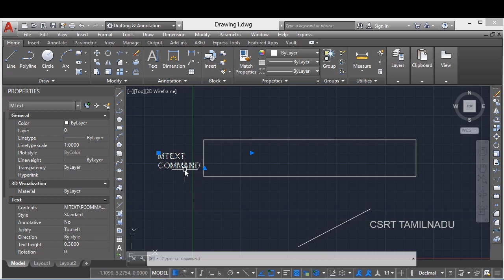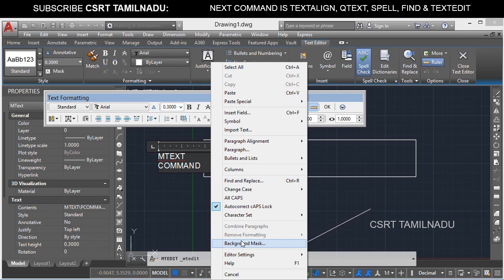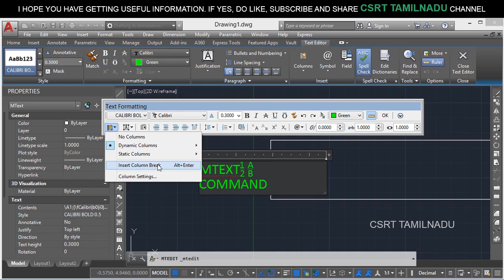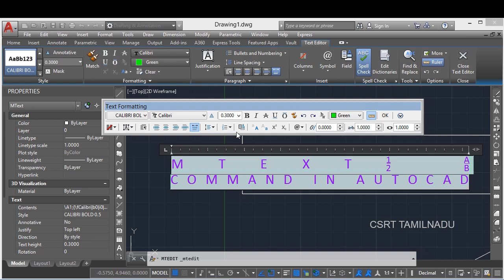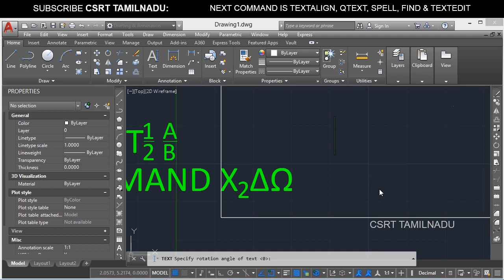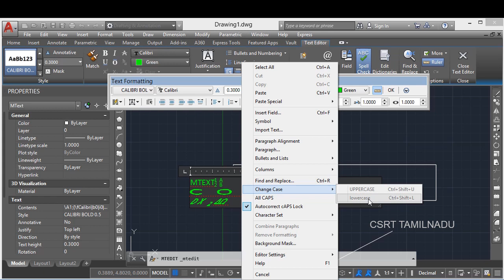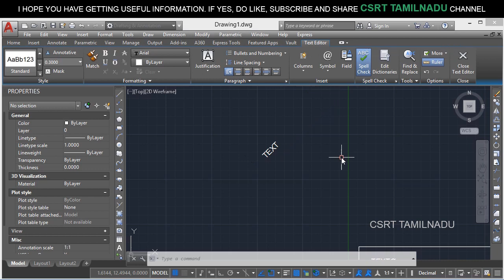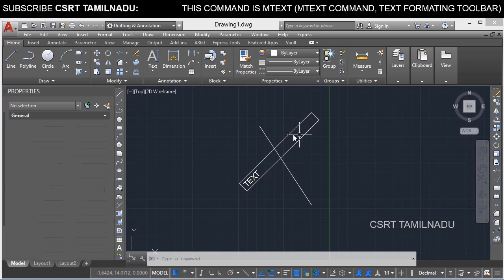24 (DRAW TOOL) (T) MTEXT COMMAND, MATCH TEXT FORMATTING, STACK, SUPERSCRIPT, SUBSCRIPT etc..,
MTEXT COMMAND IN AUTOCAD ALL OPTIONS, TEXT FORMATTING TOOLBAR ALL OPTIONS, HEIGHT, JUSTIFY, ROTATION, LINE SPACING, STYLE, WIDTH AND COLUMNS OPTIONS.

DRAW TOOL.

MTEXT COMMAND IN AUTOCAD,
HOW TO ACCESS MTEXT COMMAND IN AUTOCAD,
HOW TO USE MTEXT COMMAND IN AUTOCAD,
USES OF MTEXT COMMAND IN AUTOCAD,
WHAT IS MULTILINE TEXT,
MULTILINE TEXT COMMAND IN AUTOCAD,
TEXT FORMATTING TOOLBAR IN AUTOCAD,
HEIGHT OPTION IN MTEXT COMMAND IN AUTOCAD,
LINE SPACING OPTION IN MTEXT COMMAND IN AUTOCAD,
STYLE OPTION IN MTEXT COMMAND IN AUTOCAD,
WIDTH OPTION IN MTEXT COMMAND IN AUTOCAD,
COLUMNS OPTION IN MTEXT COMMAND IN AUTOCAD,
ROTATION OPTION IN MTEXT COMMAND IN AUTOCAD,
JUSTIFY OPTION IN MTEXT COMMAND IN AUTOCAD,
DRAW TOOL TEXT OPTION IN AUTOCAD,
TEXT FORMATTING TOOLBAR NOT SHOWING,
HOW TO CHANGE TEXT STYLE IN AUTOCAD,
HOW TO CHANGE FONT NAME IN AUTOCAD,
HOW TO CHANGE FONT STYLE IN AUTOCAD,
HOW TO CHANGE TEXT HEIGHT IN AUTOCAD,
HOW TO CHANGE TEXT WIDTH IN AUTOCAD,
HOW TO BOLD TEXT IN AUTOCAD,
HOW TO ITALIC TEXT IN AUTOCAD,
HOW TO STRIKE THROUGHT TEXT IN AUTOCAD,
HOW TO UNDER LINE TEXT IN AUTOCAD,
HOW TO OVER LINE TEXT IN AUTOCAD,
HOW TO APPLY COLOR IN  TEXT IN AUTOCAD,
HOW TO STACK TEXT IN AUTOCAD,
HOW TO TYPE 1/2 IN AUTOCAD,
HOW TO TYPE A/B IN AUTOCAD,
HOW TO TYPE X/Y IN AUTOCAD,
HOW TO MATCH TEXT FORMATTING IN AUTOCAD,
RULER OPTION IN TEXT FORMATTING TOOLBAR,
COLUMN OPTION IN TEXT FORMATTING TOOLBAR,
MTEXT JUSTIFICATION OPTION IN TEXT FORMATTING TOOLBAR,
DISTRIBUTE OPTION IN TEXT FORMATTING TOOLBAR,
HOW TO SPECIFY TEXT IN SOME LOCATION ONLY
HOW TO INSERT SERIAL NUMBER IN TEXT IN AUTOCAD,
NUMBERING OPTION IN TEXT FORMATTING TOOLBAR IN AUTOCAD,
INSERT FIELD OPTION IN TEXT FORMATTING TOOLBAR IN AUTOCAD,
HOW TO INSERT DATE AND TIME IN AUTOCAD,
SUPERSCRIPT OPTION IN TEXT FORMATTING TOOLBAR IN AUTOCAD,
SUBSCRIPT OPTION IN TEXT FORMATTING TOOLBAR IN AUTOCAD,
HOW TO INSERT SQURE IN AUTOCAD,
HOW TO INSERT SUFFIX IN AUTOCAD,
HOW TO INSERT SYMBOL IN AUTOCAD,
SYMBOL OPTION IN TEXT FORMATTING TOOLBAR IN AUTOCAD,
OBLIQUE ANGLE OPTION IN TEXT FORMATTING TOOLBAR IN AUTOCAD,
TRACKING  OPTION IN TEXT FORMATTING TOOLBAR IN AUTOCAD,
HOW TO SET SPACING BETWEEN TEXT IN AUTOCAD,
HOW TO SET SPACING BETWEEN LINE SPACING IN AUTOCAD,
HOW MATCH PROPERTIES IN TEXT,
CHANGE TO LOWER CASE IN AUTOCAD,
CHANGE TO UPPER CASE IN AUTOCAD,
HOW TO INSERT SYMBOL IN SINGLE LINE TEXT,
BACKGROUND MASK IN AUTOCAD,
HOW TO BACKGROUND MASK IN AUTOCAD,
WHAT IS BACKGROUND MASK IN AUTOCAD,
TEXT FORMATTING TOOLBARS ALL OPTIONS,